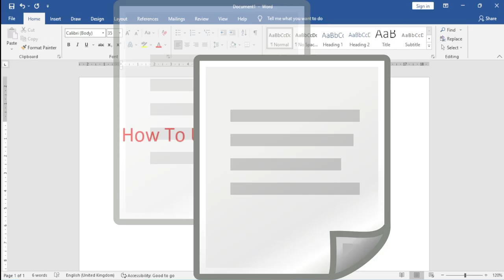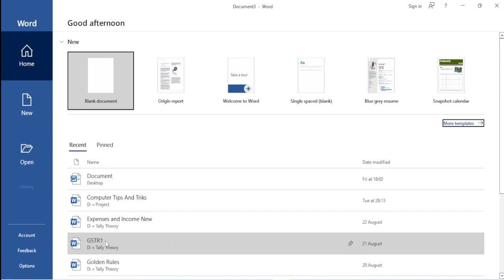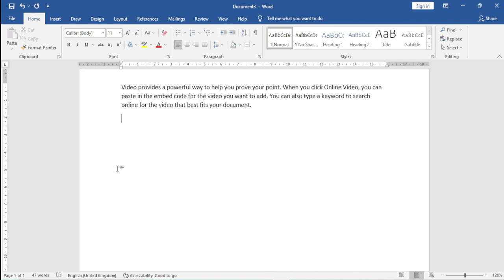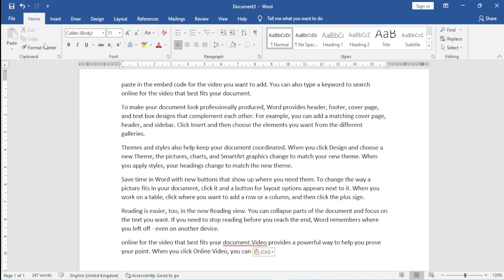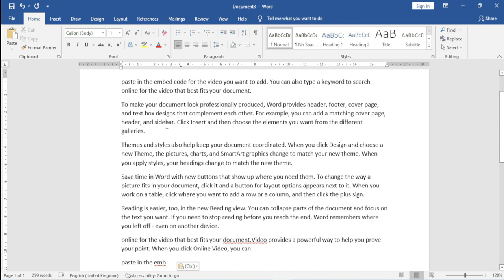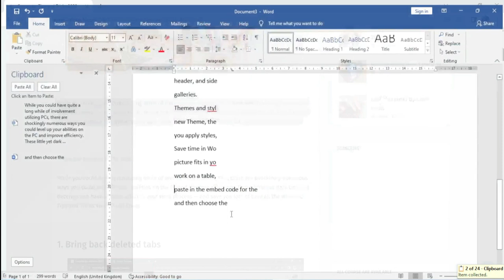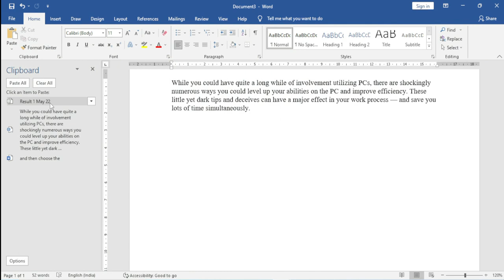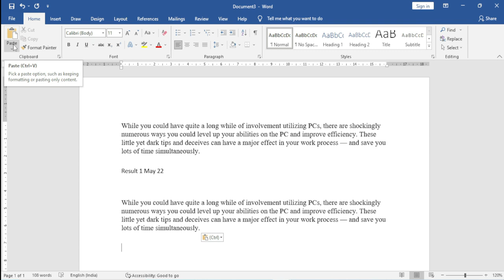5 OMG MS Word Tips And Tricks 2022 - MS Word 2019 Tips And Tricks in Hindi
is video mein Humne aapko MS Word ke fast work karne ke Jabardast tips and trics share Kiye Hain Asha karta hun yah tips aur trics aapke bahut kam aaenge aap MS Word mein bahut Tej kam kar Payenge MS Word Tips And Tricks 2022

home tab